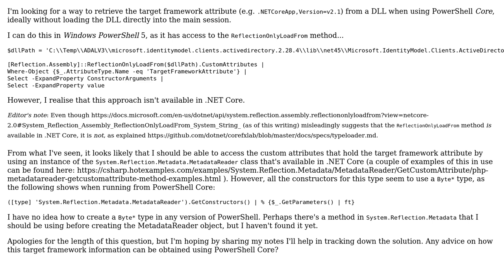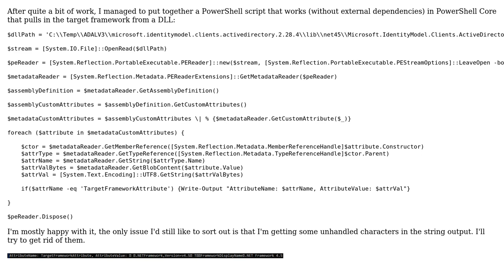Getting target framework attribute in PowerShell Core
With thanks & praise to God, and with thanks to the many people who have made this project possible! You are responsible for your own actions.